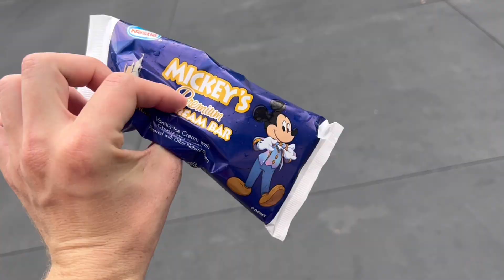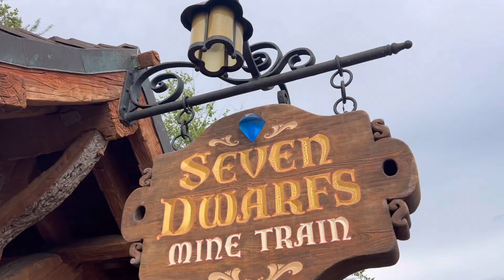What It’s Like to be a VIP at Walt Disney World!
The Krew embarks on their first VIP tour at Walt Disney World, doing all 4 parks in one day!